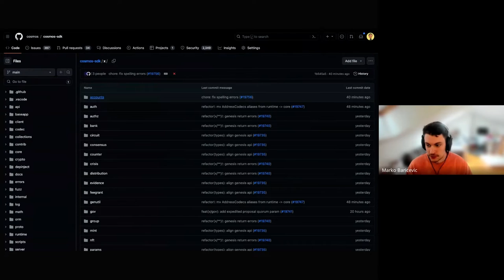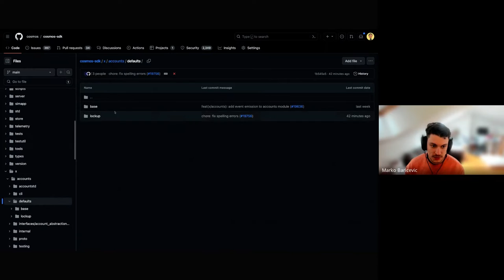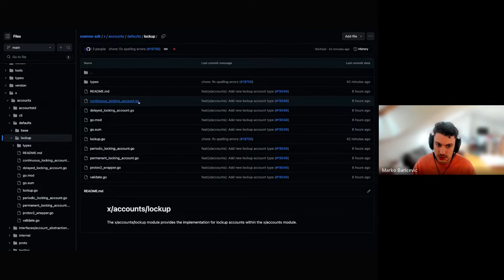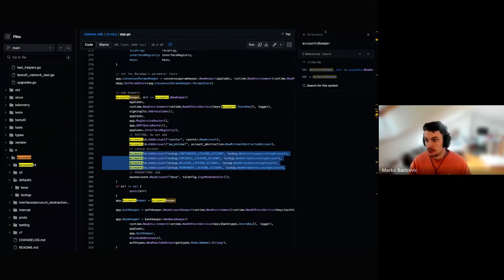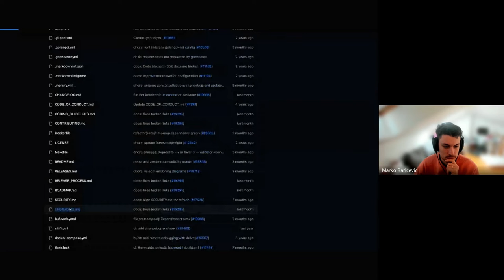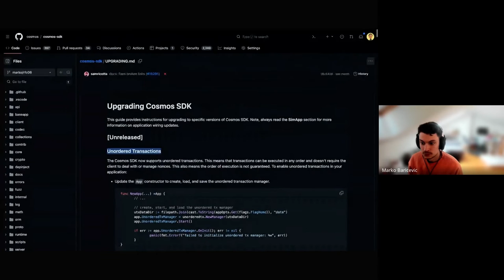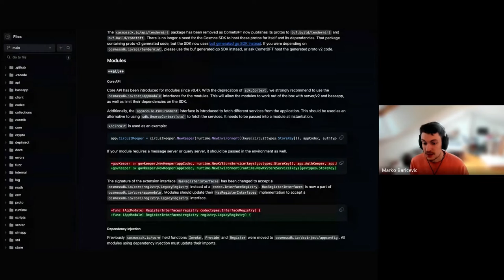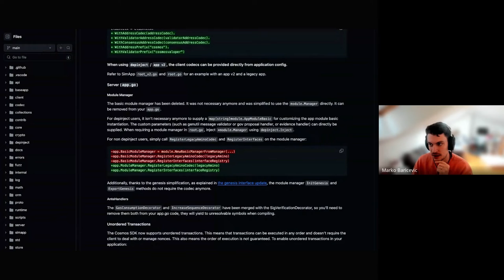Cosmos SDK Developer Call - 14 March 2024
Recording of the 14 March 2024 Cosmos SDK developer community call.

On this month's SDK Developer Community call, the Binary Builders team shares details around the SDK's upcoming release, Olympus, as well as several updates about server v2, storage v2, IAVL v2, and more.

Like the rest of the Interchain Stack, engineering for Cosmos SDK is decentralized with contributions from several developer teams. They meet fortnightly to discuss roadmap and development priorities.

► About Cosmos SDK
Cosmos SDK is the world's most popular framework for building application-specific blockchains.

Written in Go, Cosmos SDK allows developers to quickly and easily build and deploy application-specific blockchains, reducing time to market, using a framework that is stable, secure and highly performant.

Cosmos SDK is the native application-building toolkit for Cosmos appchains and at the core of the interchain.